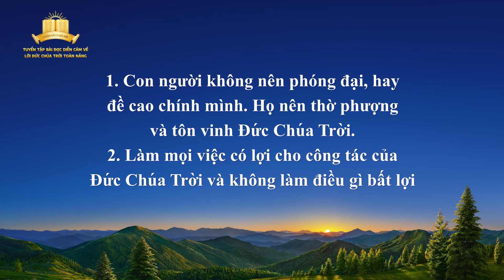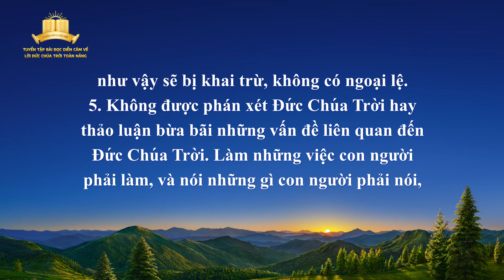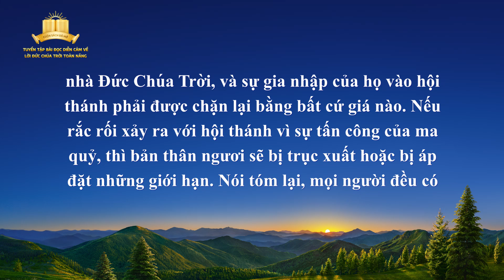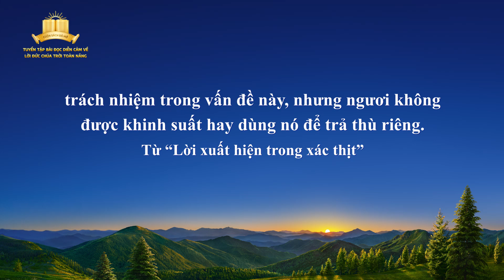Đọc diễn cảm lời Đức Chúa Trời Toàn Năng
Lời Đức Chúa Trời | Mười sắc lệnh quản trị phải được vâng phục bởi dân sự được Đức Chúa Trời chọn trong Thời đại Vương quốc